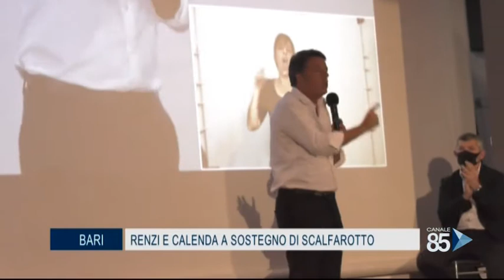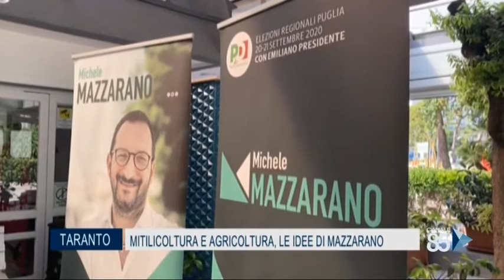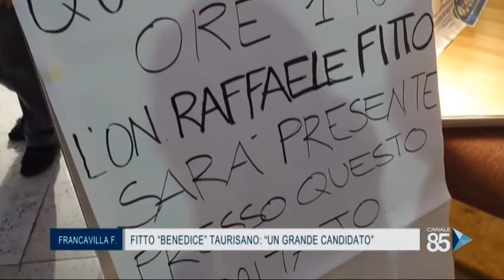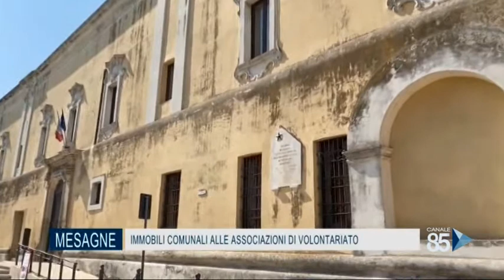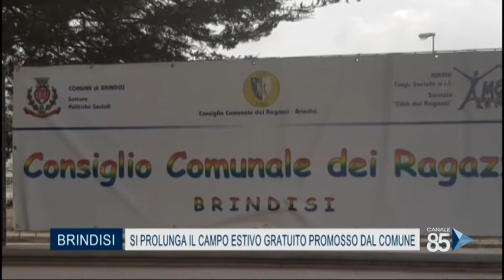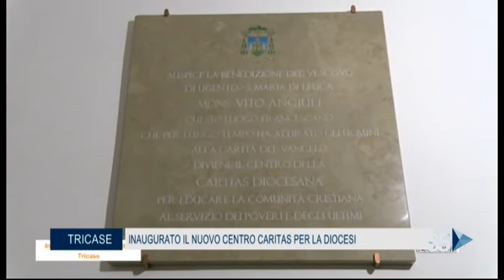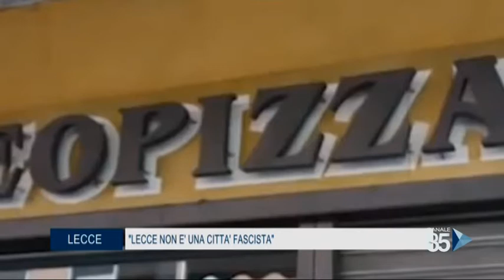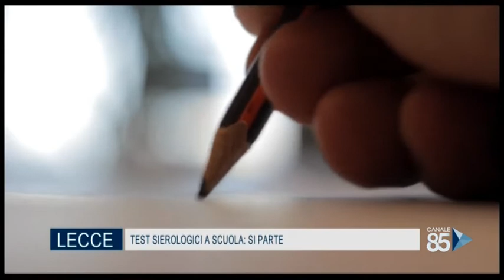85 News 1^ edizione del 13 settembre 2020